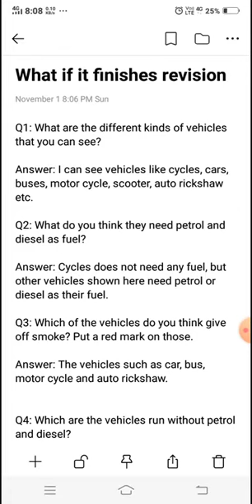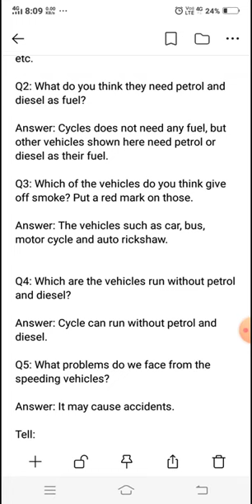What if it finishes revision